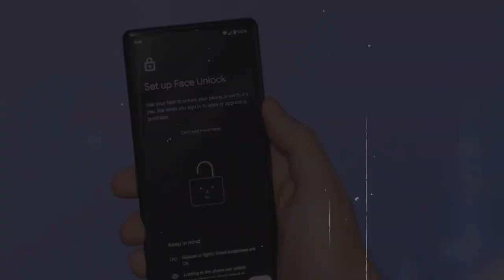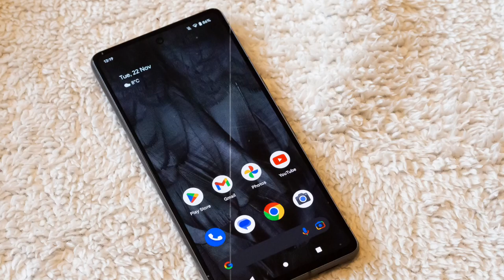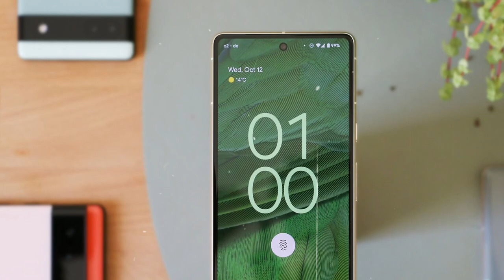Google Pixel 7a - Everything You Need To Know 🔥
Google Pixel 7a is going to launch soon in India but ahead Pixel 7a launch, we already have Google Pixel 7a leaks like specification and this time Google Pixel 7a may come with an amazing camera, Performance and display at the price range of Rs 40K Overall Pixel 7a may become the killer smartphone at the range of 40k Rupees and along with Pixel 7a camera and Display its design is also going to be a premium and attractive because of its gradient Black on the Google Pixel 7a smartphone.

Queries Resolved ►
pixel 7a
pixel 7a unboxing
pixel 7a launch date
pixel 7a leaks
pixel 7a review
pixel 7a india
pixel 7a gaming test
pixel 7a release date
pixel 7a leaks
pixel 7a launch date in india
pixel 7a launch
pixel 7 leaked specs
pixel 7a latest update
pixel 7a specs
pixel 7a specification
google pixel 7a
google pixel 7a launch date
google pixel 7a launch date in india
google pixel 7a full review
google pixel 7a leaks

Video Highlights ►
00:00 Introduction
00:16 Display
00:46 Performance
01:14 Battery
01:23 Software
01:38 Camera
02:07 Price & Conclusion